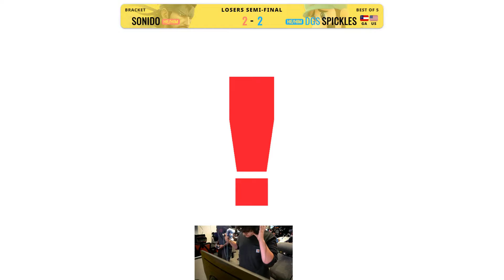4o4 Weekly 9 LOSERS SEMIS - Sonido (Snake) Vs. Spickles (Luigi) Smash Ultimate - SSBU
4o4 By Sh33rZ: Weekly Smash is a Super Smash Bros Ultimate Tournament in Atlanta, GA